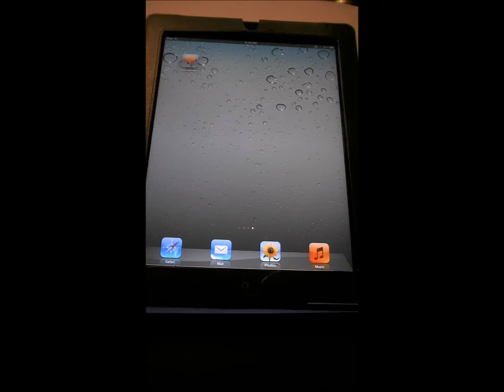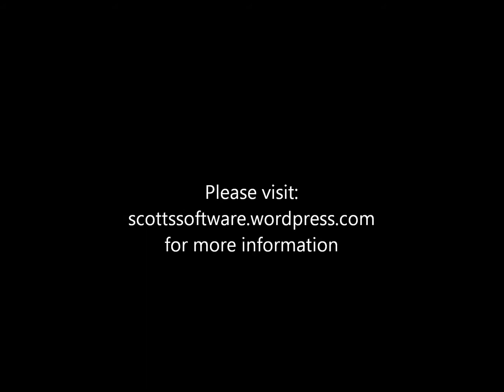Comicbooks on iPad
iPad demonstration of a comic book viewing program I wrote. It takes a directory tree of .cbr/.cbz files and allows them to be viewed via a web browser (PC, Tablet, Console, Phone, etc).